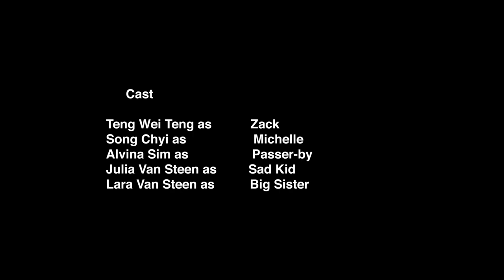"The Letter" Short Film (Full HD)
The story is about these two couples Zack and Michelle, They are just ordinary people like you and me, Zack is 23 and Michelle is 20, One day Michelle received a letter that was written by her Deceased boyfriend Zack. We relive the flashback of Michelle and Zack of how they met. The story goes on... stay tune🎬

Directed by brydan lim zi jie
Dop: Ting zhen hao
Script: Phee Li Wen & Sein Mei Ying

Cast
Teng Weiting as Zack
Song Chyi as Michelle
Alvina Sim as Passerby
Lara Van steen as girl at the claw machine
Julia Van steen as girl at the claw machine